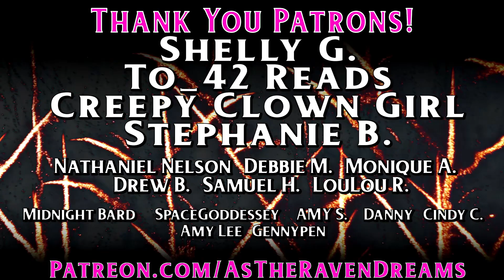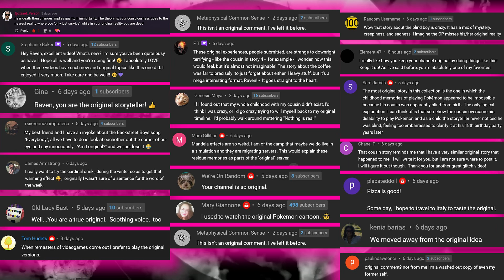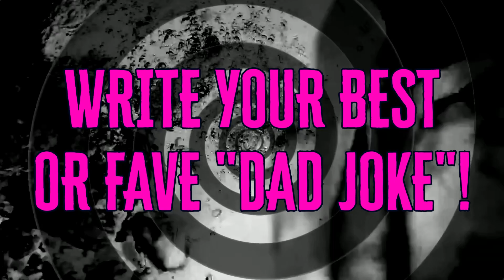8 TRUE Glitch In The Matrix Stories That Will Confuse And Confound (Vol. 95)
8 TRUE Glitch In The Matrix Stories That Will Confuse And Confound is a collection of stories that will genuinely make you think "Well that's really weird"

Send a True Scary Story My Way!

[TimeStamps]
0:00 ➤ Hit That THUMBS UP Button if you like Today's Glitch Stories!
0:24 ➤ Story 1 by JustPL
5:13 ➤ Story 2 by OpheliaBlue1974
9:53 ➤ Story 3 by mrs_undeadtomato
17:48 ➤ Story 4 by Skydere-chan
21:19 ➤ Story 5 by Nation-1411
23:21 ➤ Story 6 by Anonymous
26:09 ➤ Story 7 by Prometheusatitangod
30:11 ➤ Story 8 by PeaceLoveCali
➤ There was a professor who did a study on 1000s of elderly people and what advice they had about life. On happiness there was a consensus: “Almost to a person, the elders viewed happiness as a choice, not the result of how life treats you.”

➤ BlessThisMess